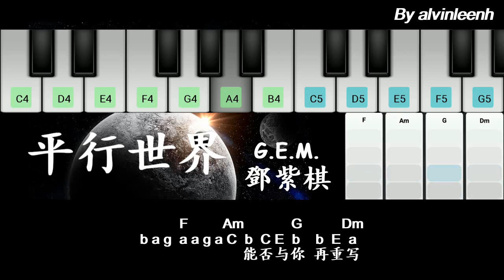#111 平行世界 Parallel 鄧紫棋【钢琴简谱】刺殺小说家主題曲 Movie Theme Piano tutorial